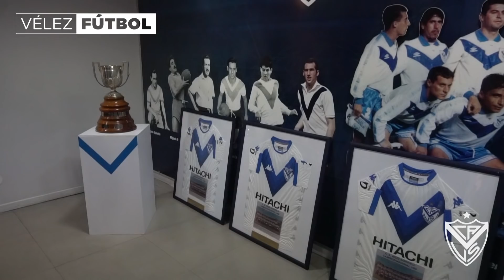Gloria Eterna a sus primeros Campeones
Mientras el hincha se esperanzaba con el triunfo que finalmente llegó en el complemento, el entretiempo del partido de ayer los transportó al pasado. Hace 50 años los dirigidos por Manuel Giúdice le daban a Vélez su primer título profesional, el Nacional 68. Homenajeados, los Campeones sintieron una emoción indescriptible.